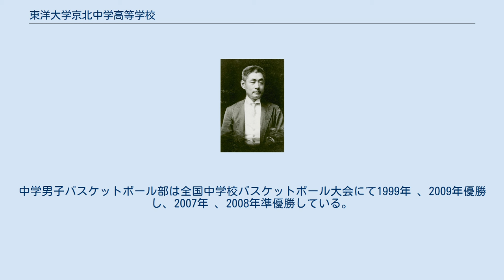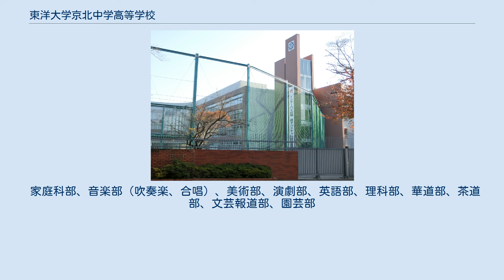東洋大学京北中学高等学校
東洋大学京北中学高等学校（とうようだいがくけいほくちゅうがくこうとうがっこう）は、東京都文京区白山二丁目（東洋大学白山第2キャンパス跡地）に所在する私立中学校・高等学校。
2015年に、名称を「京北中学校・高等学校」から変更した。
高等学校では、中学校から入学した内部進学の生徒と高等学校から入学した外部進学の生徒との間でクラスをわけている。
 井上円了 東洋大学（哲学館）を開校した井上円了によって1898年に開校した。
戦前の一時期には旧制第一高等学校への進学者数が府立一中や府立四中に肉薄し、開成中学や麻布中学などの中堅進学校を上回ることもあった。
 戦後の1951年に東洋大学から分離したものの2011年に学校法人東洋大学と再統合し、同学校法人の設置校となった。
開校して以来100年以上に渡って男子校であったが、2015年に新校舎に移転すると同時に男女共学となった。
 2015年度の新校舎移転に伴い伝統的な部活の廃部や、国際化に向けた新部の創設などが多く行われた（水泳部や弦楽、囲碁将棋の廃部、吹奏楽や茶道部の新設など）。
 バスケットボールが1973年・2013年のインターハイ、1978年・1984年の選抜大会では優勝を果たしている。
中学男子バスケットボール部は全国中学校バスケットボール大会にて1999年 、2009年優勝し、2007年 、2008年準優勝している。
 家庭科部、音楽部（吹奏楽、合唱）、美術部、演劇部、英語部、理科部、華道部、茶道部、文芸報道部、園芸部